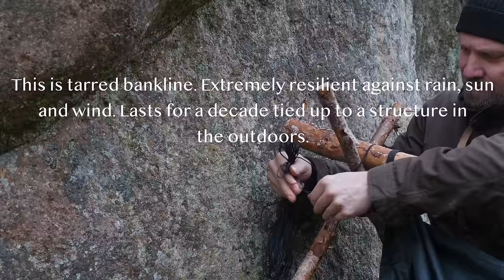Solo Bushcraft Trip - Tarp Shelter Hot Tent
3 days bushcraft trip out with my canoe again. A bit dull weather but I try to enjoy every second without mosquitoes and tics. Some shelter craft for you this time. Worked like a charm. This setup would be great for staying longer at one location. Sometimes I think about making a video staying in one spot longer, like a basecamp...but Im too restless. Got to keep moving.

Second day I noticed my camera only records audio in the second channel after the plug got hit. First channel peak meter no signal. I seem to recall both channels having signal usually. I half expected to only have audio in one ear with my headphones in edit. But after loading up my files in the computer it seems ok and It sounds normal. I don't know much about audio so if this is your field I would appreciate some feedback.